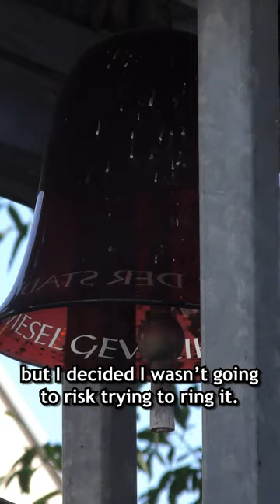Glass chapel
This is one of the most unusual chapels I have ever seen.